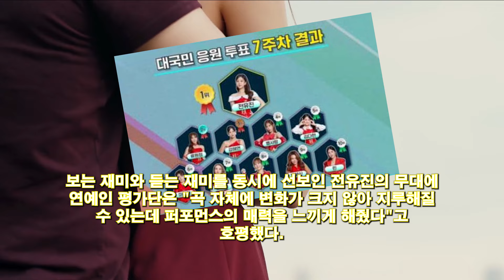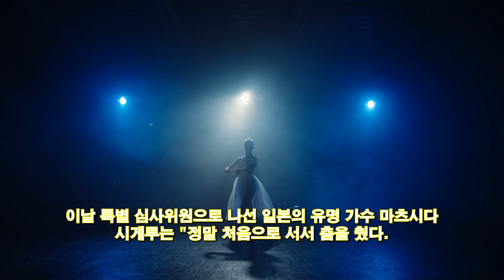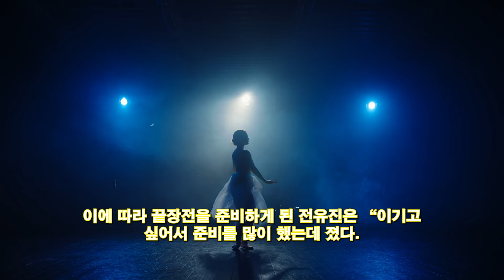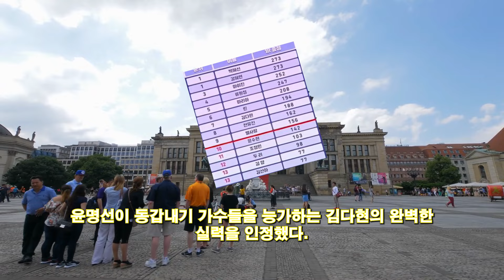'현역가왕' 조영수 vs 김다현. 조영수가 김다현의 '행운을 드립니다'가 전유진의 '남이가'에 우승한 이유를 분석했습니다. 김다현이 눈물을 흘리며 전유진을 안았다.